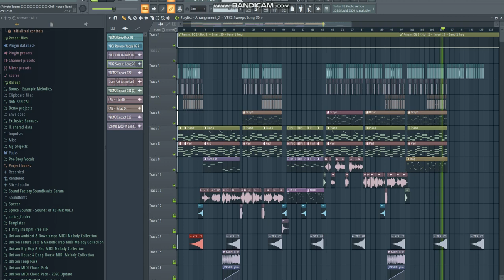Free Project Chill House បទស្នាមសាក់ Style ( Dan Dan )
នេះជាបទ ​Project​​ ស្នាមសាក់ខ្ញុំចែកជូន Project​ នេះសម្រាប់បងប្អូនទាំងអស់គ្នាជាការសិក្សារនឹងចែករំលែកចំនេះដឹងអរគុណសង្ឃឹមថាអ្នកទាំងអស់គ្នាចូលចិត្ត។

សង្ឃឹមថាបទចំរៀងដែលខ្ញុំធ្វេីអាចជាចំណែកមួយជួយកំដរអារម្មណ៍បងប្អូនអ្នកស្តាប់ទាំងអស់គ្នា

Credit By : (Cambodia Remix) (Private Team)

Private Team The More You Listen Music The More You Love Peace ❤️ Khmer Music Society 🇰🇭 ✌️